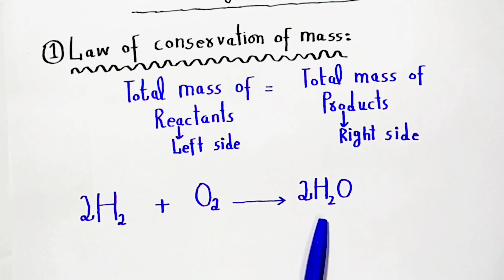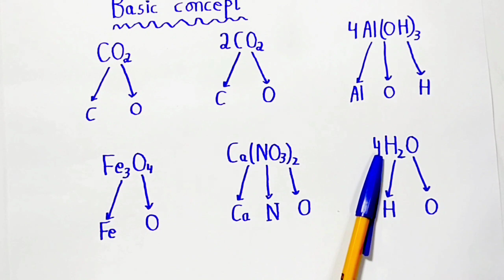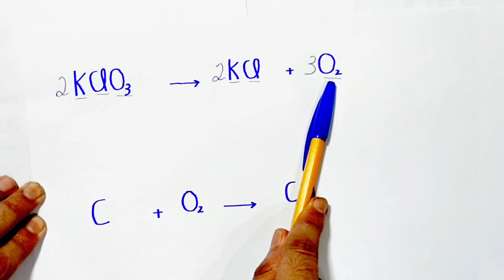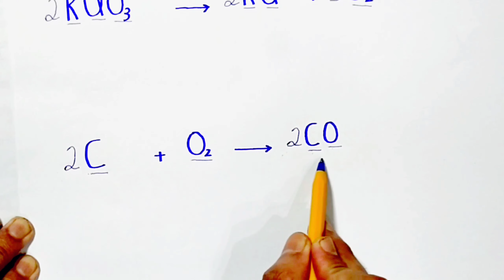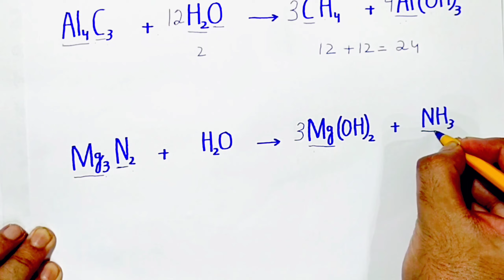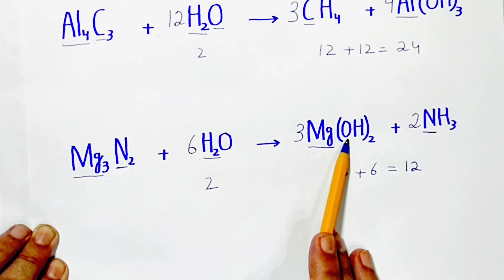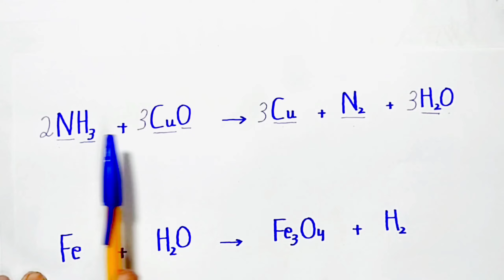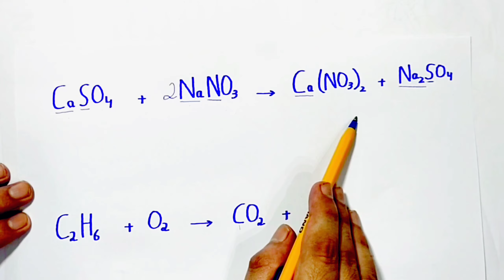How to Balance Chemical Equations in 30 seconds 👍||Balancing Chemical Equations in Hindi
AssalamuAlaikum Everyone!
This chemistry tutorial is about balancing chemical equations. I will teach you, easy trick to balance chemical equations. Using this trick, you can easily balance any chemical equation.

To learn more about how to balance chemical equations, Watch this lecture till the end.

TIMECODE
00:00 Introduction
00:13 Law of Conservation of Mass
00:52 Basic Concepts
02:28 Trick to balance Chemical equations
02:50 Balancing Chemical Equation Examples